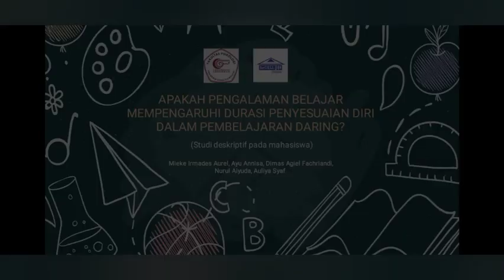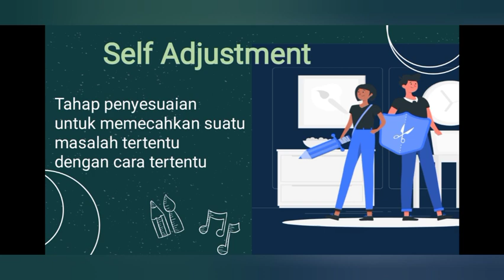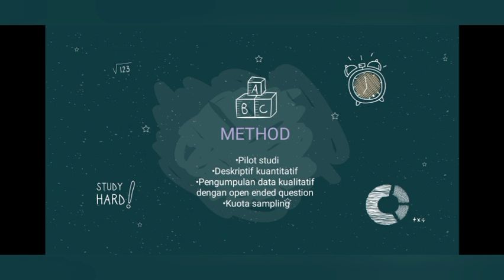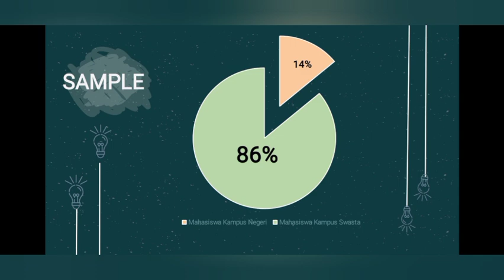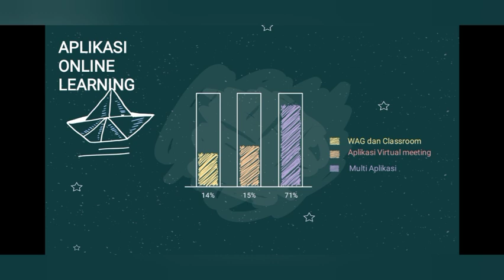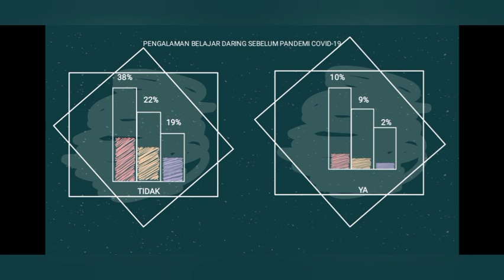Apakah Pengalaman Belajar Mempengaruhi Durasi Penyesuaian Diri dalam Pembelajaran Daring